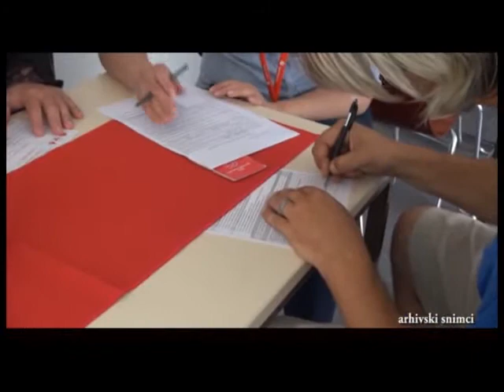Info Press 11 01 2020